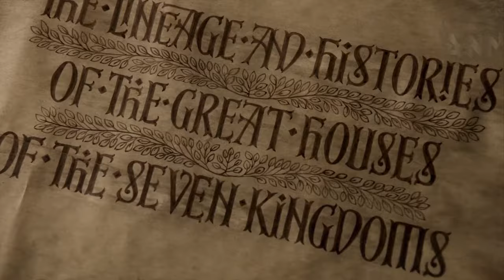Within Temptation - Let Us Burn (Music Video)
Within Temptation - Let Us Burn